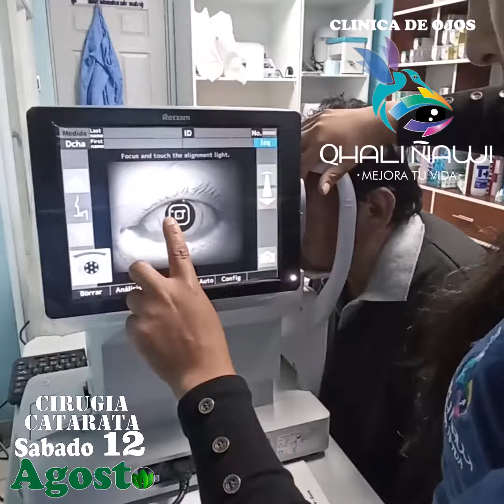CAMPAÑA CATARATA AGOSTO 12 VII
👁𝐆𝐑𝐀𝐍 𝐂𝐀𝐌𝐏𝐀Ñ𝐀 𝐝𝐞 𝐂𝐈𝐑𝐔𝐆𝐈𝐀 𝐝𝐞 𝐂𝐀𝐓𝐀𝐑𝐀𝐓𝐀 𝐚 𝐑𝐄𝐀𝐋𝐈𝐙𝐀𝐑𝐒𝐄 𝐞𝐥 𝗦𝗔𝗕𝗔𝗗𝗢 𝟭𝟮 𝗱𝗲 𝗔𝗚𝗢𝗦𝗧𝗢 𝐞𝐧 Qhali Ñawi Clinica de Ojos.
📢¡𝑫𝒆𝒔𝒄𝒖𝒃𝒓𝒆 𝒍𝒂 𝒆𝒙𝒄𝒆𝒍𝒆𝒏𝒄𝒊𝒂 𝒆𝒏 𝒕𝒐𝒅𝒂𝒔 𝒍𝒂𝒔 𝑶𝑷𝑬𝑹𝑨𝑪𝑰𝑶𝑵𝑬𝑺 𝒚 𝑻𝑹𝑨𝑻𝑨𝑴𝑰𝑬𝑵𝑻𝑶𝑺 𝑶𝑭𝑻𝑨𝑳𝑴𝑶𝑳𝑶𝑮𝑰𝑪𝑶𝑺 👩‍🏫🎁
🗣¡Atención 𝐏𝐔𝐍𝐎! ¡No dejes que las cataratas limiten tu visión! Únete a nuestra campaña de cirugía láser con facoemulsificación e implante de lente intraocular, brindándote una solución efectiva y segura.
🏥¡Descubre la diferencia en Qhali Ñawi Clinica de Ojos! Somos una clínica especializada en el cuidado ocular con una sala de operaciones totalmente equipada.
💯Tenemos el mejor equipo en Oftalmología equipo de Ú𝑳𝑻𝑰𝑴𝑨 𝑮𝑬𝑵𝑬𝑹𝑨𝑪𝑰Ó𝑵, lo mejor en todo 𝗖𝗨𝗦𝗖𝗢 𝘆 𝗣𝗨𝗡𝗢
📌𝘼𝙫 𝙈𝙖𝙣𝙪𝙚𝙡 𝘾𝙖𝙡𝙡𝙤 𝙕𝙚𝙗𝙖𝙡𝙡𝙤𝙨 250 𝐒𝐈𝐂𝐔𝐀𝐍𝐈 - 𝐂𝐔𝐒𝐂𝐎